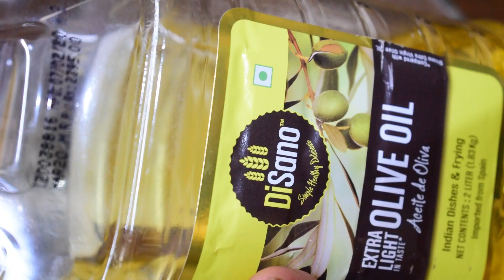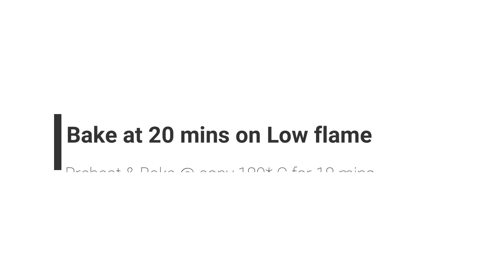Cheese Garlic Bread Without Maida, Yeast, Oven | डॅमिनोज की चीज़ गार्लिक ब्रेड घर में बनाए बिना मैदा